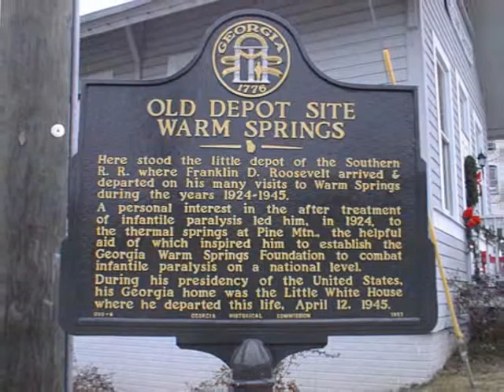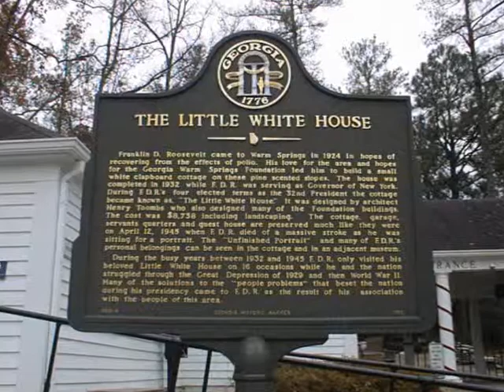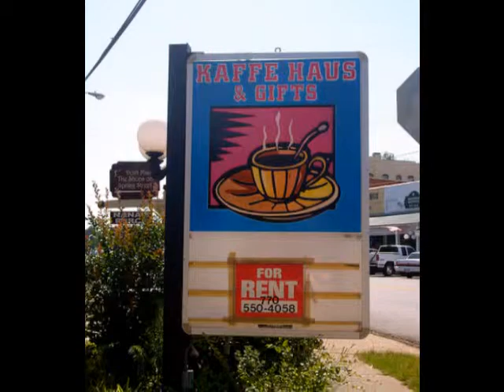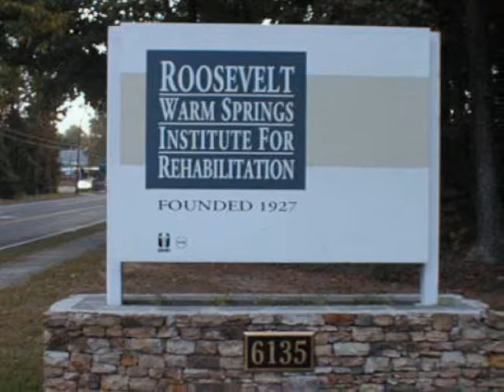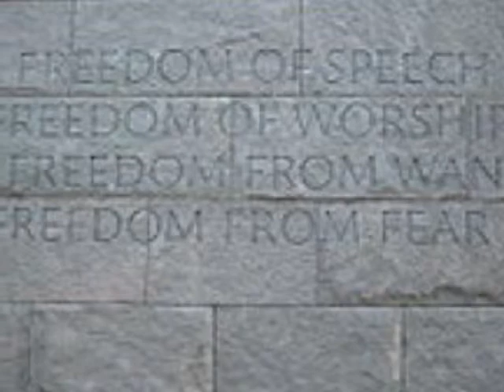Warm Springs Part 2